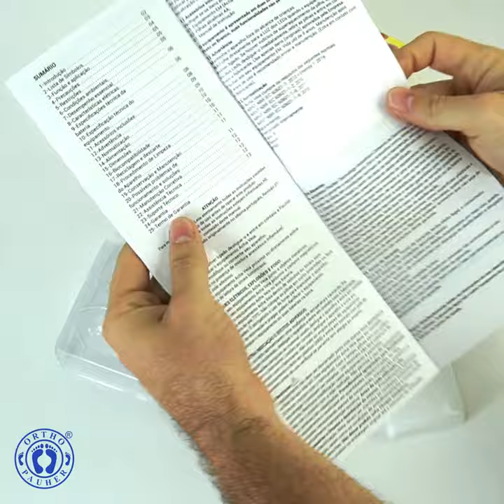ACHA VEIA VENOSCÓPIO FLEBOSCÓPIO - MARCA ORTHOPAUHER